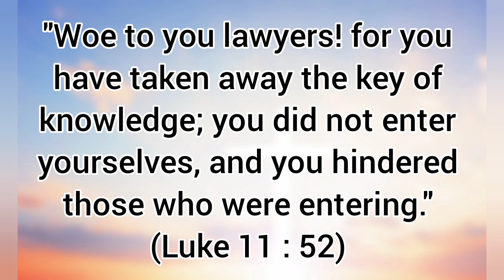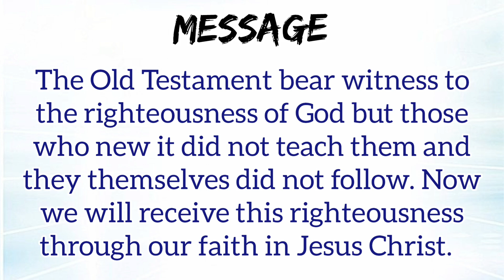Daily Readings - 28th Thursday (October 19)